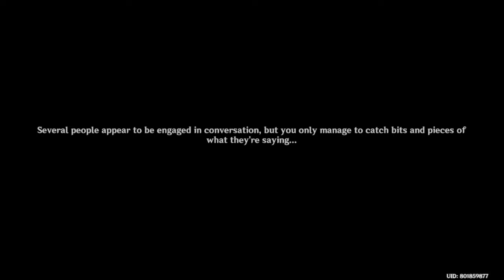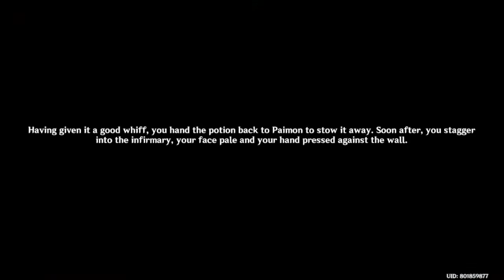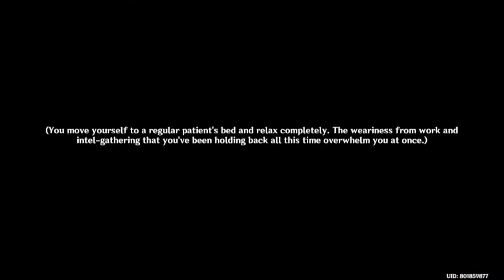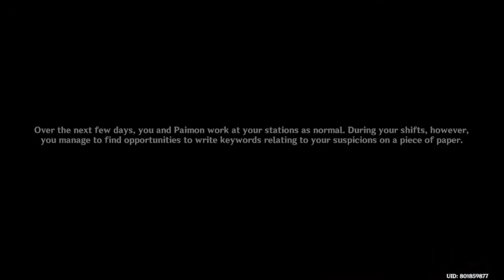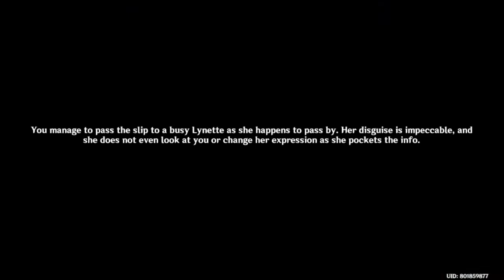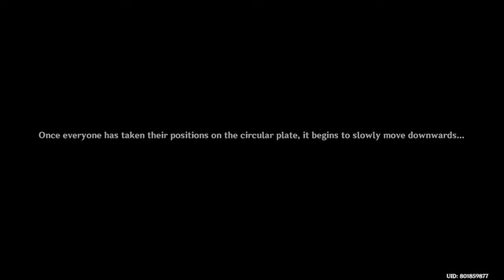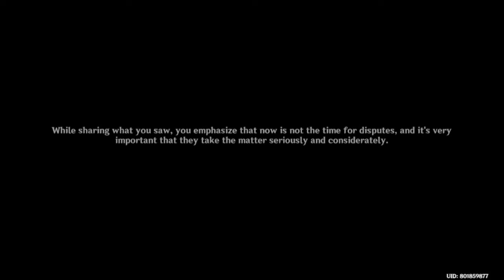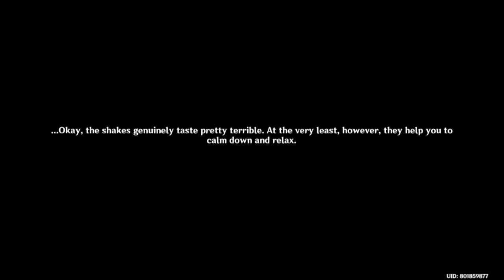Genshin Impact Fontaine Archon Quest Act 4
Continuing My Genshin Impact Fontaine Archon quest cant wait what lies beyond the mysteries of Fortress of Meropide